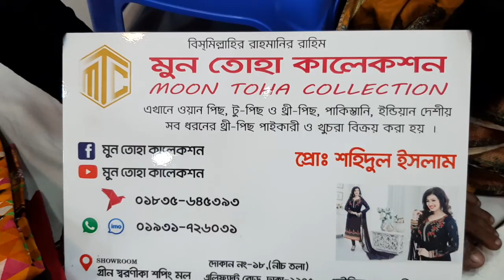ইন্ডিয়ান পিয়ানী কটন পাইকারি কিনুন / Indian cotton wholesale..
ইন্ডিয়ান পিয়ানি কটন নিউ ডিজাইন পাইকারি দামে কিনুন// নিয়ে বিক্রি ও করতে পারবেন ।।
এই ভিডিওতে দেখানো প্রোডাক্ট সম্পর্কে যেকোনো বিষয়ে জানতে চাইলে স্ক্রিনে দেওয়া নম্বরে যোগাযোগ করুন ।।।।

Shopping vlog by Shipon is a Facebook & YouTube Based online shop. You can find here Pakistani, Deshi New Catalog Three Pis including Indian Three Pis. We Provide One Pis, Two Pis & Three Pis Collection..

✅Promotion: For Your Product or YouTube Channel Promotion fell free to  contact(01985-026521)

আমাদের ভিডিও সম্পর্কে কোন মতামত থাকলে কমেন্ট করে জানাতে পারেন ।।।